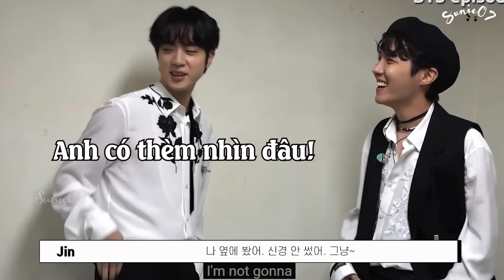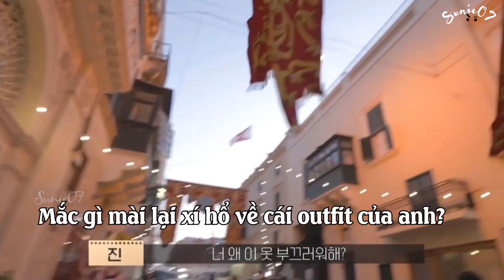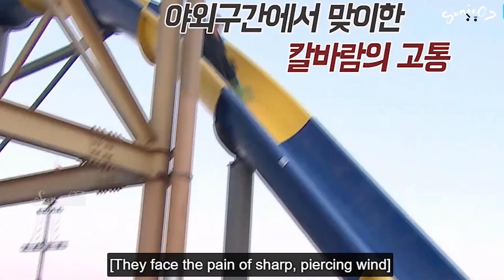2 Seok - "Let's have a drink" Duo | 2석 - '한잔 하자' 듀오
Just for fun, hope you enjoy with my video!
2 Seok - "Let's have a drink" Duo | 2석 - '한잔 하자' 듀오